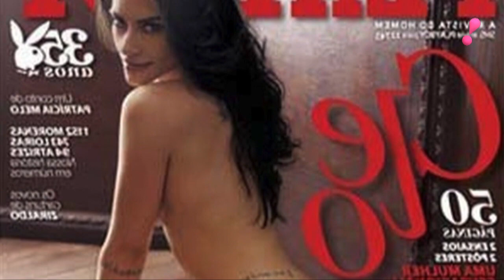Cléo fala sobre a chegada aos 40: “Sempre achei uma idade muito sexy”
A atriz Cléo, que completou 40 anos recentemente, surgiu com uma fantasia de Mia Wallace, ao lado do marido que se apresentou como Vicent Vega, ambos personagens do filme “Pulp Fiction”